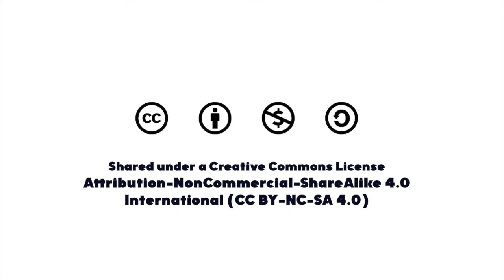Glenn Davis: The role of Collectors and Reviewers in Fragrance Community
Collectors and reviewers have an increasingly important role in the life of a brand. In this talk, Glenn Davis (known as MrCologne76) explores the importance and responsibilities of online reviewers, and their larger impact on the fragrance community, drawing from his experience and deep commitment to the field.

Glenn Davis, moniker mrcologne76, is a perfume connoisseur and brand ambassador for the perfume industry who connects fragrance enthusiasts with emerging and established brands. An Instagram savant, he provides his social media following with well-curated photos, analyses of perfumes notes, and interviews with industry professionals through his two groundbreaking programs Scent Provoking Sunday and Scenter Stage. Now recognized as a leading, credible, and trusted voice in the fragrance community, perfume retailers are soliciting him to do product reviews and sample giveaways. He also served as a guest contributor and social media representative at perfume tradeshows for esteemed online blogs like CafleurBon. Glenn’s multipronged approach packaged with his professional, knowledgeable, and smooth island-style has resulted in mrcologne76 becoming a master influencer. A polished and generous agent of change, mrcologne76’s profile continues to grow in popularity. When he is not inspiring the world to have “good smelling days”, Glenn is a US Navy veteran who has flourished as a perioperative nurse at multiple military installations and hospitals. Equipped with a smorgasbord of professional and life skills, Glenn Davis is the real deal and simply put, a timely game changer for the fragrance community.